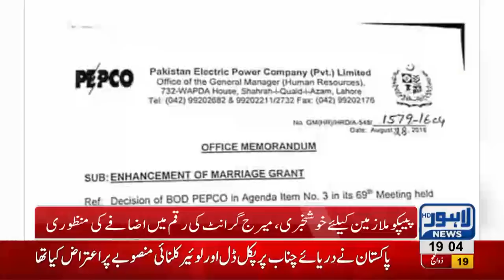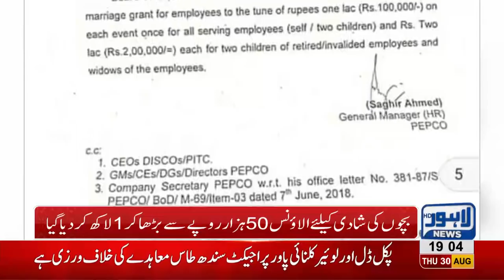07 PM Headlines Lahore News HD 30 August 2018